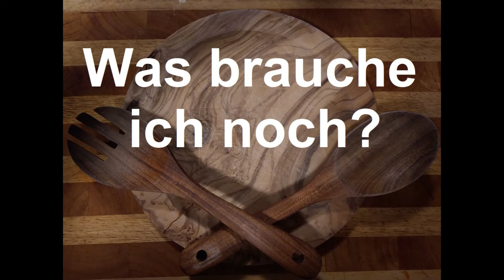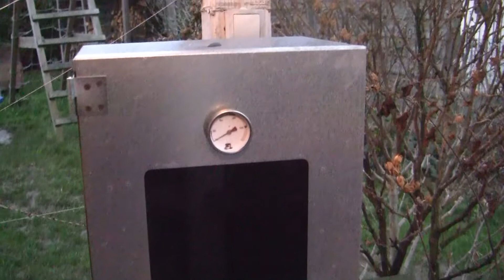Heissräuchern auf dem Grill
Heissräuchern im Grill

Benötigt wird:
Räucherchips nass
Räucherkammer
Grill mit Deckel, egal ob Kohle oder Gas